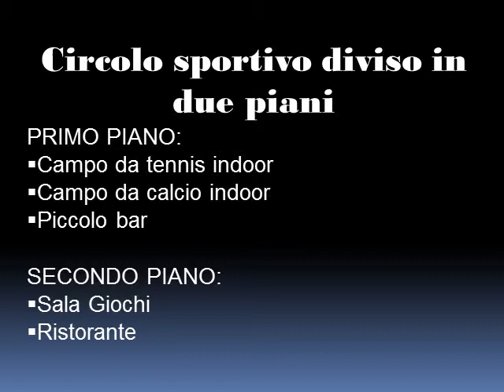BaldiAndrea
Concorso "La mia città di domani" - Baldi Andrea 1G CAT - a.s. 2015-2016